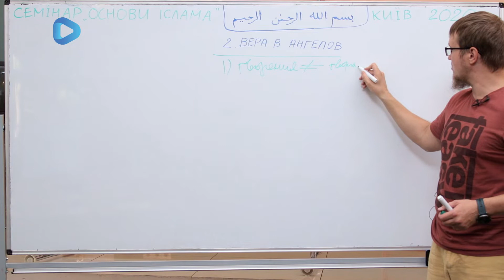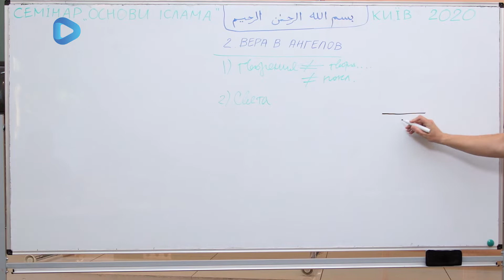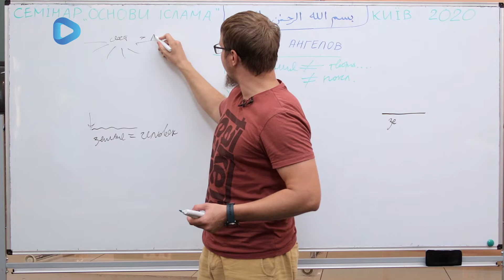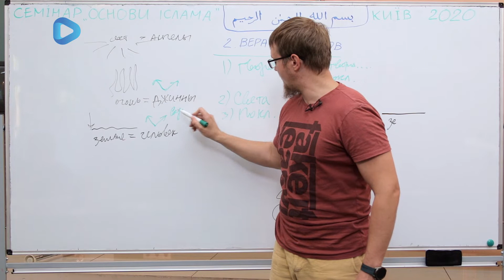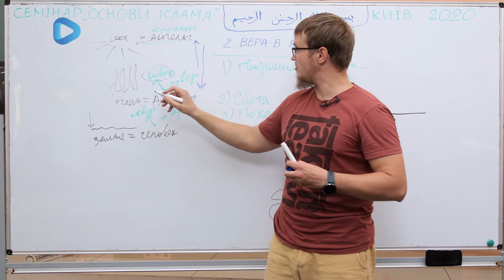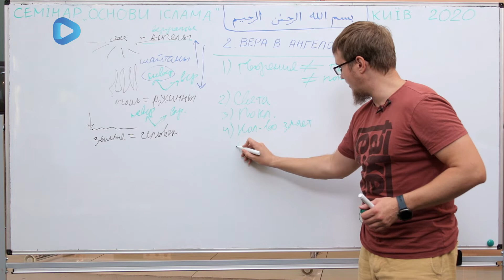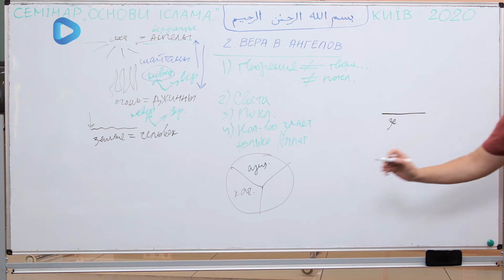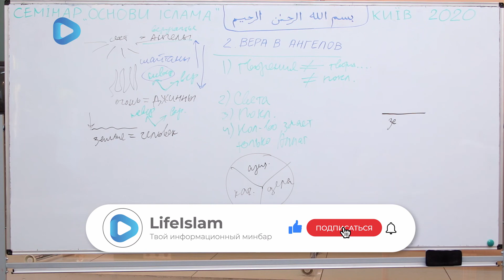Вера в ангелов | Основы ислама | Мечеть в Киеве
Ангелы – это творения, которых Аллах создал из света. Они живут в мире сокровенного, поклоняются Аллаху и бесприкословно выполняют Его повеления. Они не обладают никакими качествами господства или божественности. Количество ангелов велико и его знает только Аллах.

Вера в ангелов включает в себя три составляющие:

1)Вера в существование ангелов
Верить в тех ангелов, имена которых нам известны (например: Джибриль, Микаиль, Исрафиль), а также в тех ангелов, имена которых нам не известны.
2)Вера в качества ангелов
Верить в определенные качества ангелов, упомянытуе в Коране и Сунне. Например, описание качеств ангела Джибриля. Пророк (мир ему и благословение Аллаха) сообщил нам, что он видел Джибриля в его истинном облике, каким его создал Аллах. У него было шестьсот крыльев, которые закрывали собой весь горизонт.

3)Вера в дела ангелов
Верить в то, что, ангелы неустанно прославляют Аллаха и поклоняются Ему днем и ночью.
У некоторых ангелов могут быть особые задания. Например, Джибриль – ответственный за донесение откровения, Микаиль – ответственный за ниспослание дождя и слежение за посевами. Одним ангелам велено оберегать человека, другим – записывать его деяния. Одному из ангелов приказано забирать человеческие души перед смертью, а другому – следить за Адом.
Лектор: магистр шариатских наук - Андрей Шистеров